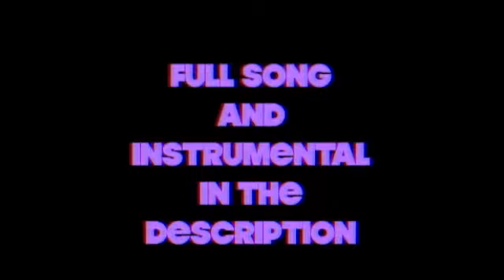retro garbage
How to make a good music vid